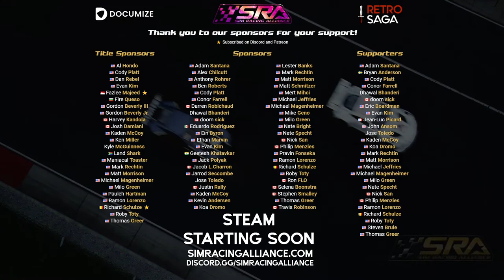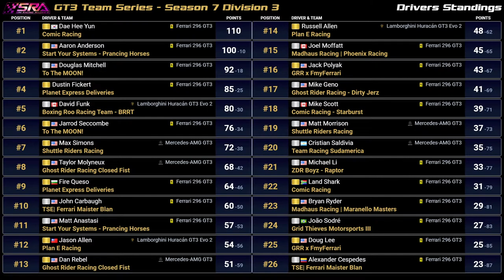SRA | S7 R2 | D3 | Spa